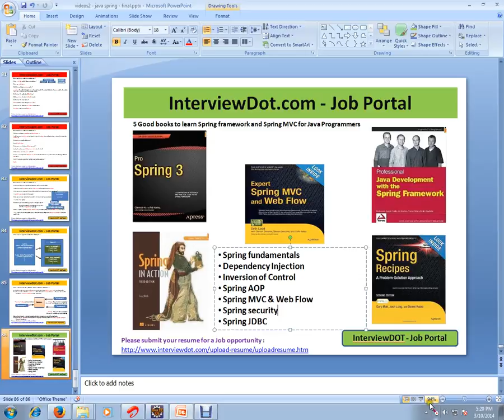What are the good books to learn Spring Framework for Java Programmers